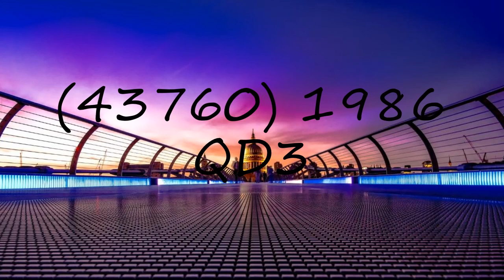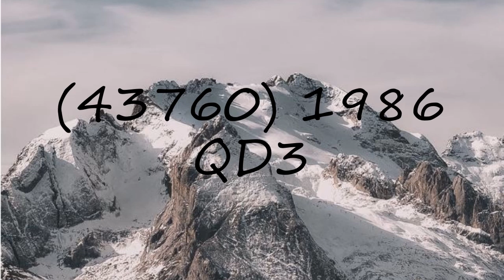How to pronounce (43760) 1986 QD3?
How to pronounce (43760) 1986 QD3? say (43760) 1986 QD3! How to say (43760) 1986 QD3. How to pronounce (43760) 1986 QD3 correctly.  Learn the pronounciation (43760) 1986 QD3! Expand your vocabulary, learn (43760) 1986 QD3 word. Use this free pronunciation guide to practice words at a time. Learn for free. Thank you for viewing, please like or subscribe! hoe om te sê, si të thuash, እንዴት እንደሚናገር, wie sagt man, comment dire, come dire, como dizer, как сказать, nasıl denir, cómo decir, 怎么说,